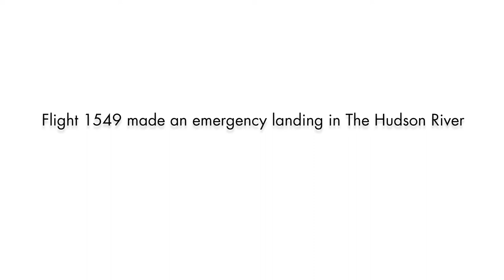My Story - David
Davis is a survivor of Flight 1549 on the Hudson River. He received Emergency Room care at Palisades Medical Center to treat his severe case of hypothermia.